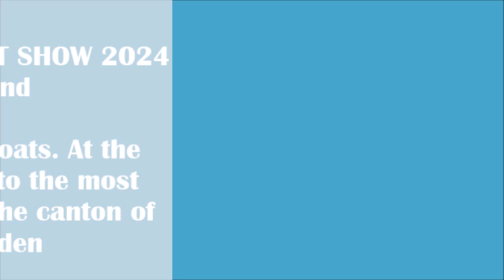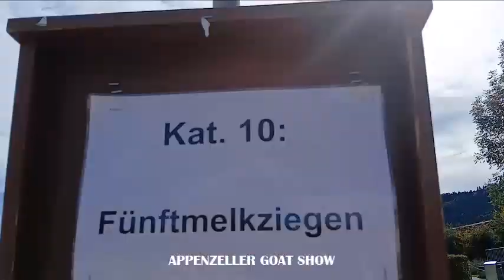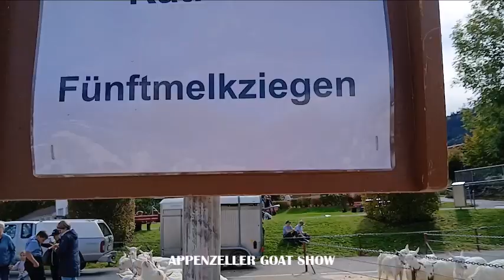APPENZELLER GOAT SHOW 2024 /SWITZERLAND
Typical Appenzell goats. At the end awards prizes to the most beautiful goats in the canton of Appenzell Innerhorden